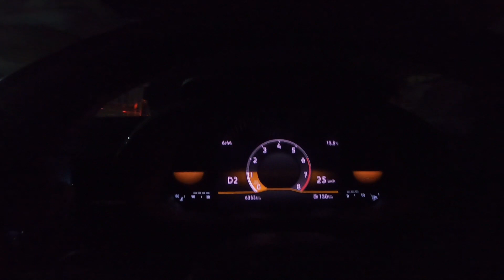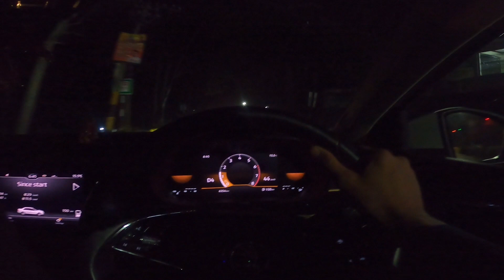Journeying Back from the Village to the City Dhapoli to Haldwani 14.02.2024